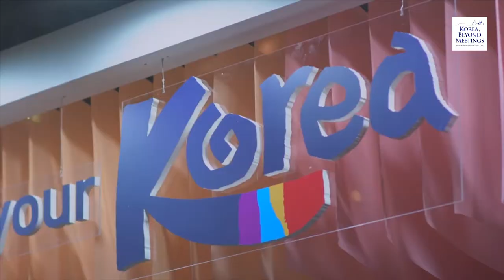IDF 2019 (International Diabetes Federation)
International Diabetes Federation

IDF 2019_부산 벡스코
국제 당뇨연맹 스케치 영상

BUSAN BEXCO